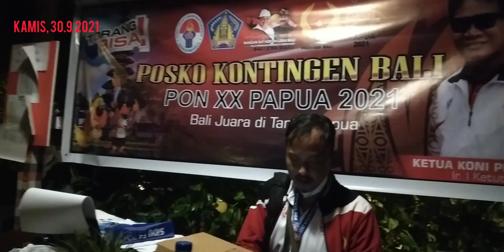Pejudo Bali Anny Pandini dan I Gusti Ayu Putu Guna Kakihara Sumbang Medali Emas di PON XX Papua.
Hari Kedua Cabor Judo,  Bali  Raih 2 Medali Emas di PON Papua XX 2021

(TIMIKA-PAPUA) Cabor Judo di PON Papua XX 2021 dipertandingkan di Gedung  Serba Guna Ame Neme Youware Kota Timika Kabupaten Mimika Papua mulai Rabu 29 September 2021 dan berlangsung hingga 5 Oktober 2021 pagi hingga sore.

Provinsi Bali menurunkan 15  atlet Judo terdiri dari 8 Putri dan 6 putra. Pada hari kedua pertandingan cabor Judo Kamis (30/9/2021) atlet Judo Putri Bali asal Tabanan berhasil menyumbang dua medali atas nama Ni Kadek Anny Pandini (Kelas -57 Putri) dan I Gusti Ayu
 Putu Kakihara (Kelas-70 Kg Putri).  Se
mentara rekannya  dari Bali  meraih medali perunggu atas nama Kadek Ayu Intan Lestari (-63 Kg Putri), I Putu Sukarya Yasa (-66 Kg Putra) dan Tiwi Anjelina (-45 Kg Putri).

Judo termasuk cabor dengan persaingan ketat diikuti 20 provinsi dengan total atlet sebanyak 34 atlet putri  dan 42 putra. Porvinsi yang menurunkan atlet Judo yaitu Papua, Kalimantan Barat, Banten, Jabar, DKI, Bali, Jambi, Lampung, Kalimantan Timur, Aceh, Jateng, Sulawesi Selatan, Riau, Papua Barat, Sumatra Utara, Kalimanatan Selatan, Sulawesi Tenggara, Jatim, Bangka Belitung dan Kalimantan Timur.

Dengan raihan dua medali emas dari cabor Judo klasemen sementara PON Papua XX 2021 Provinsi Bali berada diperingkat  V dengan 3 medali emas, 2 perak dan 6 perunggu. Tiga medali emas untuk Bali disumbang dari cabor  Cricket Putra dengan 1 medali emas dan 2 medali emas dari cabor Judo (*/mn/Bali/koni).